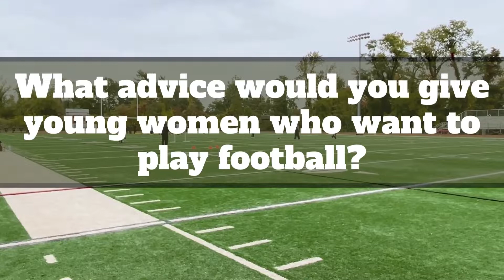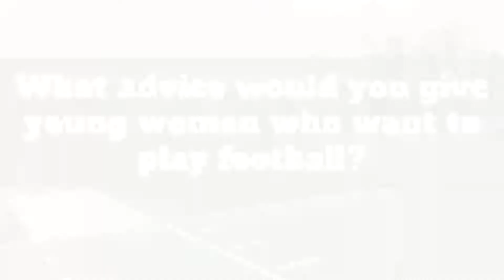DC Divas Final